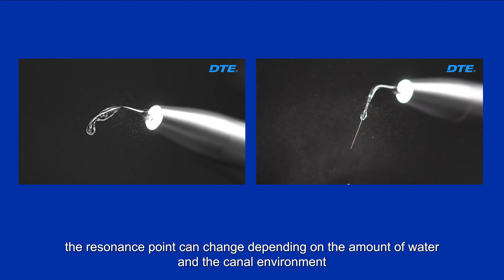【Promotional Video】- Sara Talk Show - D600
Today, Miss. Sara is gonna share you what is ultrasonic endodontic treatment device